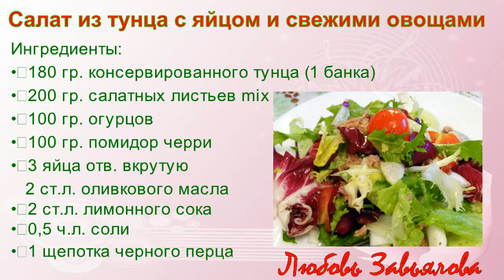Салат с тунцом- вкусный, легкий и простой в приготовлении/Tuna salad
Простой и быстрый в приготвлении салат с тунцом, яйцом и свежими овощами! Приготовьте это полезное и аппетитное блюдо!
Салат из тунца с яйцом и свежими овощами:
Ингредиенты:
• 180 гр. консервированного тунца (1 банка)
• 200 гр. cалатных листьев mix
• 100 гр. огурцов
• 100 гр. помидор черри
• 3 яйца отв. вкрутую
        2 ст.л. оливкового масла
• 2 ст.л. лимонного сока
• 0,5 ч.л. соли
• 1 щепотка черного перца
Tuna salad with eggs and fresh vegetables:
Ingredients:
• 180 gr. canned tuna (Bank 1)
• 200 gr. calatnyh leaves mix
• 100 gr. cucumbers
• 100 gr. cherry tomato
• 3 holes eggs. hard-boiled
   2 tablespoons olive oil
• 2 tbsp lemon juice
• 0,5 tsp salt
• 1 pinch of black pepper